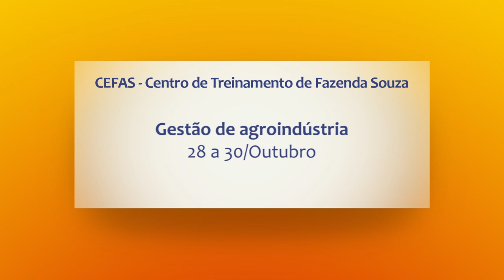Rio Grande Rural #1086 06/10/19 2º bloco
- Agricultores familiares ensinam a fazer o biju

Programa #1086